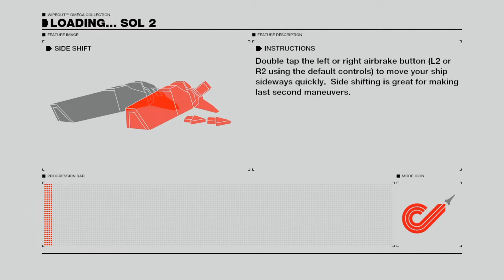WIPEOUT™ OMEGA COLLECTION Goteki 45 Hdr